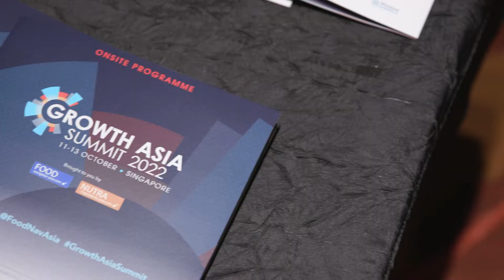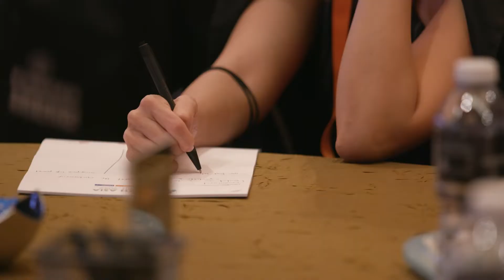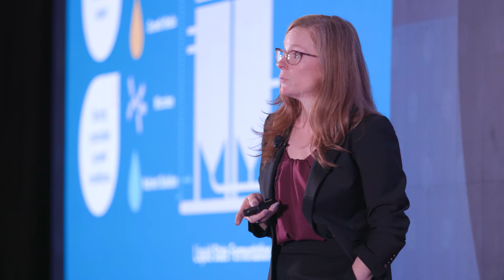GrowthSummit Highlights 2022